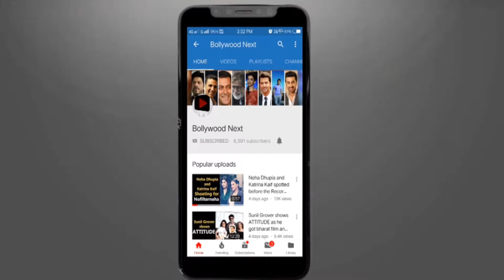Govinda Revealed salman khan Requested him Leave Judwaa Hand it over to him